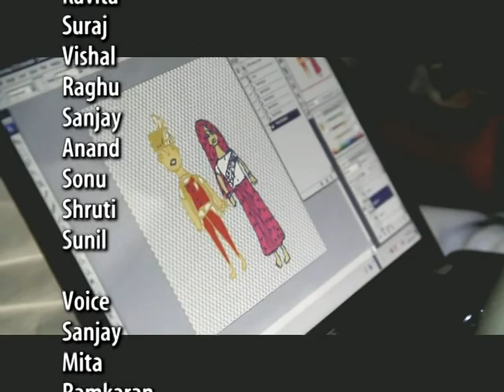Maina: The Little Bride / Shruti Rai / 13-17 / India / 3:17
PLURAL+ 2013 International Jury Award (Age Group 13-17)
PLURAL+ CHINH India Award
PLURAL+ MediaBus Award
PLURAL+ Paley Center for Media Education Award

Through the eyes of children, we learn the story of young Maina. We follow her as she becomes a child bride and, later, a  mother, with responsibilities far beyond her years.